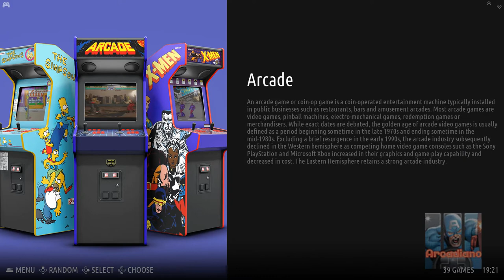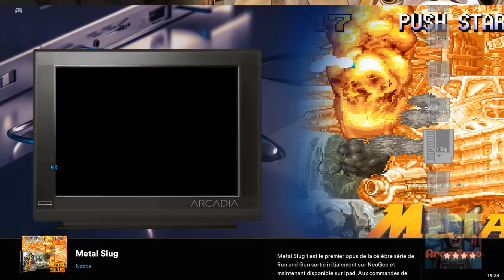RetroBat ∴ EmulationStation frontend ∴ Really great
Activate the bell 🔔 to stay up to date and receive feeds from our videos.

▼ DESCRIPTION ▼
LET'S GO: Like ✔Comment ✔Share ✔Sign Up ✔

✔RetroBat is designed to configure automatically EmulationStation frontend with RetroArch and standalone emulators.

With it you will be quickly able to run games from a ROMs collection. You can save a lot of time you can keep to play !

RetroBat can download and install all software you need to have a good retro gaming experience on your Windows PC.

RetroBat can run in Portable Mode. That means you can start it from HDD or from any removable storage device, as long as you do it on a computer that meets the requirements.

▼  DOWNLOAD ▼

▼  Themes in Video ▼